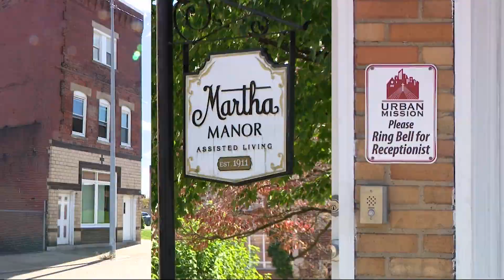Officials seek solutions to homeless crisis, lack of services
“Being homeless is frustrating. You don't know what's going to happen. You gotta wonder where your next meal is, where your next cigarette is, where you next drink is.”
Those are the words of a man named "KK," who has been homeless in Steubenville since 2020. One of the biggest hurdles he’s facing is getting a copy of his birth certificate. He applied more than 150 days ago, but he’s been waiting, with no luck.
“I've been homeless for 4 years. Didn't really need an ID, but I have a birth certificate from New York, and it's going to take a while before I can get my birth certificate, so it made me homeless,” he said.
Without his birth certificate, KK can’t get identification, he can’t apply for housing, and he can’t cash checks.
“Sometimes I feel like I want to cry,” he said. “Sometimes I feel like I want to die. You can't get nowhere. It's like I don't exist. How can I get a check one day and there's no way to validate who I am?”